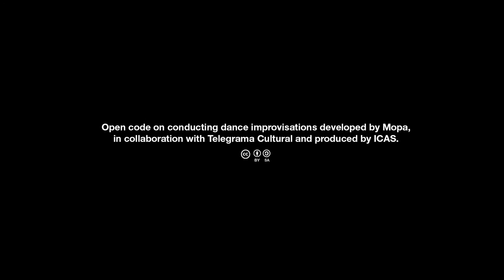ERROR Beta version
Also involved in its elaboration:
Concept, direction and choreography code: Juan Luis Matilla
Playwriting: Alberto Cortés.
Corps de ballet: Ellavled Alcano, Ana G. Morales, Laura Morales, Elisa del Pozo and Silvia Balvín.
Ensemble: Rocío Guzmán, Bárbara Sela and Javier Mora.
Lights performer: Benito Jiménez.
Dress code: Ellavled Alcano
Artistic Assistance: Natalia Jiménez and Rocío Guzmán
Communication and media: Olga Beca
Artwork: Daniel Alonso
Photography and video: María Teresa García Silva.
Voice-over: Anna Jonsson

Special thanks to Asociación PAD, ciclo Vertebraciones, Paco Campano, Darío García García, Milena Cord-to-Krax, Alejandra Fernández, Macarena Mendoza, Esther Moreno, Marisol Sánchez Navarro, Marta Balparda, Rocío Menéndez, Juan Antonio Gilabert (Campe), Zoé Desquesnes and Carmen Mori.

Open code on conducting dance improvisations developed by Mopa, in collaboration with  Telegrama Cultural, and produced bya ICAS.